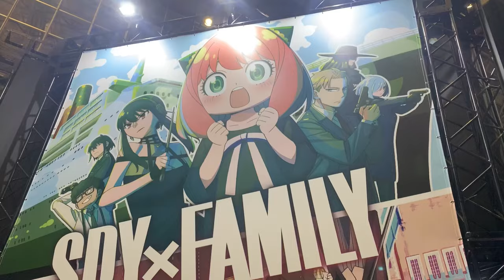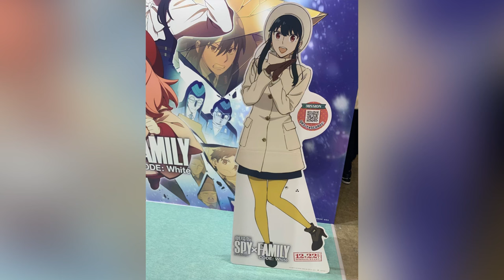ジャンプフェスタ2024（JUMP FESTA）「SPY×FAMILY スパイファミリー」フォトスポット ストーリービジュアル フィギュア 「劇場版 CODE: White」キャラクターパネル展示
ジャンプフェスタ2024（JUMP FESTA）「SPY×FAMILY スパイファミリー」フォトスポット ストーリービジュアル  フィギュア 「劇場版 SPY×FAMILY CODE: White」キャラクターパネル（ロイド、ヨル、アーニャ、ボンド）展示

ロイド・フォージャー：江口拓也
ヨル・フォージャー：早見沙織
アーニャ・フォージャー：種﨑敦美
ボンド・フォージャー：松田健一郎